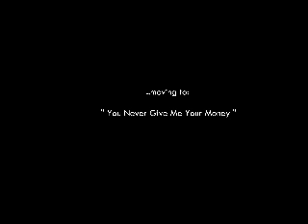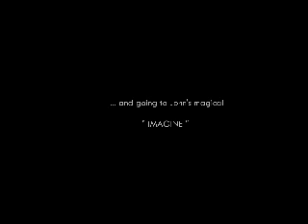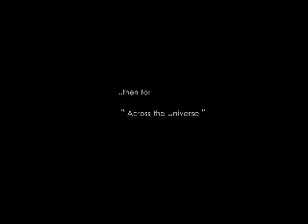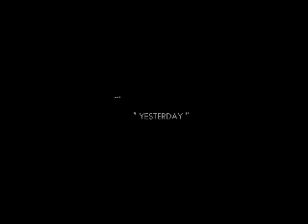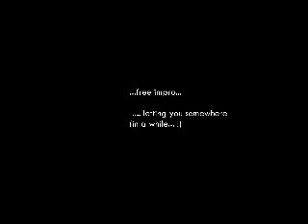Beatles Suite - by Giuseppe Andaloro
Beatles Suite performed by Giuseppe Andaloro